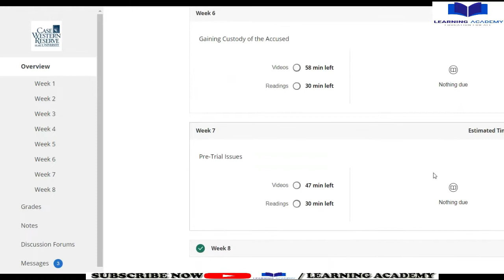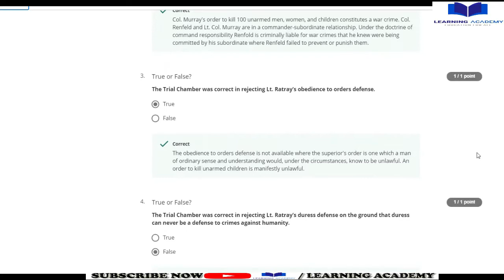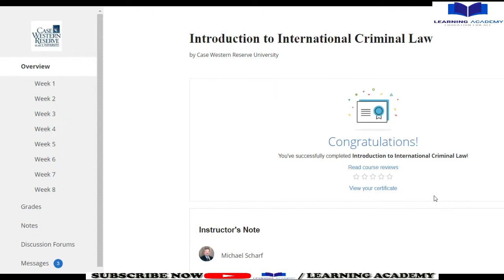Introduction to International Criminal Law Coursera Quiz Answers, Week (1-9) All Quiz Answers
You audit this course free on coursera but if you want certificate you will pay certificate fee or you can easily apply for coursera financial aid to get this course & certificate for free.
Course Name: Introduction to International Criminal Law
Offered By: Case Western Reserve University
Available At: Coursera